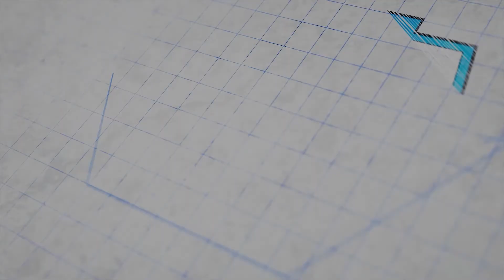Fix Your Flooded Yard in the New Year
Custom Yard Drainage Systems by TLC

Serving Maryland, Washington DC, and Northern Virginia

TLC Incorporated
1651 Defense Hwy
Gambrills, Maryland 21054